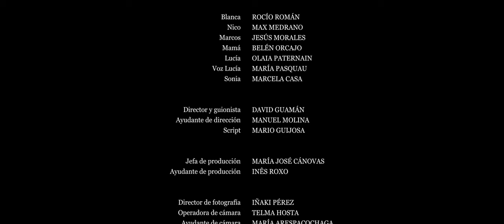LO QUE SOMOS (2022) - Cortometraje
Cotrometraje escrito y dirigido por David Guamán con Rocío Román, Max Medrano y Jesús Morales.

Sinopsis: Blanca, Marcos y Nico se reúnen una vez al mes para ver a su madre, semidependiente desde hace un año y de quien cuida Blanca. Esta vez, Blanca tiene algo importante que contarles: tras mucho tiempo, por fin ha encontrado trabajo.

Equipo:
Blanca: ROCÍO ROMÁN
Nico: MAX MEDRANO
Marcos: JESÚS MORALES
Madre: BELÉN ORCAJO
Lucía: OLAIA PATERNAIN
Vox Lucía: MARÍA PASQUAU
Sonia: MARCELA CASA

Director y guionista: DAVID GUAMÁN
Ayudante de dirección: MANUEL MOLINA
Script: MARIO GULIOSA
Jefa de producción: MARÍA JOSÉ CÁNOVAS
Ayudante de producción: INES ROXO
Director de fotografía: IÑAKI PÉREZ
Operadora de cámara: TELMA HOSTA
Ayudante de cámara: MARÍA ARESPACOCHAGA
Auxiliar de cámara: LAURA MARTINEZ
Jefe de eléctricos: JOAQUÍN MORCATE
Eléctricos: OLAIA PATERNAIN, INDIRA BERNAL, GUSTAVO FORERO, GONZALO ELVIAS
Montaje y etalonaje: JAVIER ESPINOSA, PABLO SIERRA
Refuerzo de montaje: ÁLVARO ACOSTA
Técnico de sonido: KARIM ABER
Microfonistas: MATÍAS SUÁREZ, ÁLVARO ACOSTA

Cotrometraje con 9 selecciones en varios países:

INTERNATIONAL INDEPENDENT FILM FESTIVAL - PUBLICYSTYKA (Poland)

CHAMBAL INTERNATIONAL FILM FESTIVAL (India)

FESTIVAL DE CINE Y DERECHOS HUMANOS DE BARCELONA (Spain)

FESCORA - FESTIVAL INTERNACIONAL DE CORTOMETRAJES ATENE@S DE VILLACAÑAS (Spain)

KALPANIRJHAR INTERNATIONAL SHORT FICTION FILM FESTIVAL (India)

FESTIVAL INTERNAZIONALE DEL CINEMA DI SALERNO (Italy)

IKUSKA - MUESTRA INTERNACIONAL DE CORTOMETRAJE DE LA BAHÍA DE PASAIA (Spain)

GLOBAL BENGALURU INTERNATIONAL FILM FESTIVAL (India)